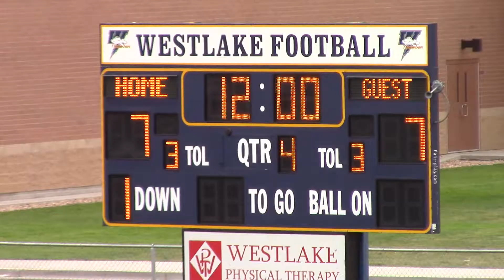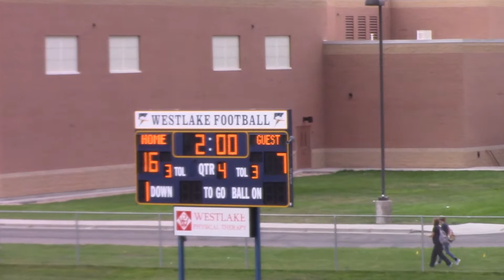East High Football Sophomores Vs West Lake 7 Sep 2017